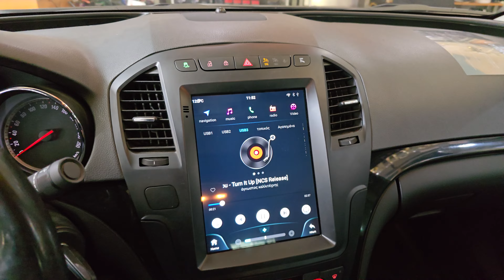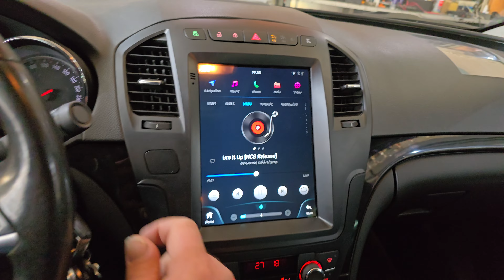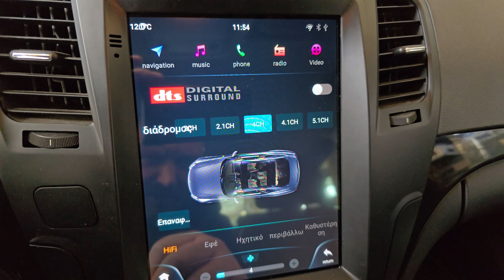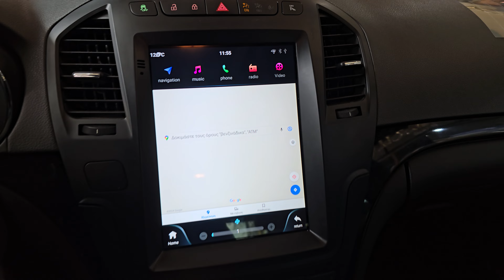Και πάλι Opel Insignia οθόνη Android tesla style της Lenovo με κάμερα 170 μοιρων by dousissound